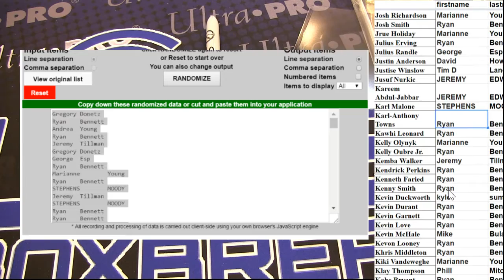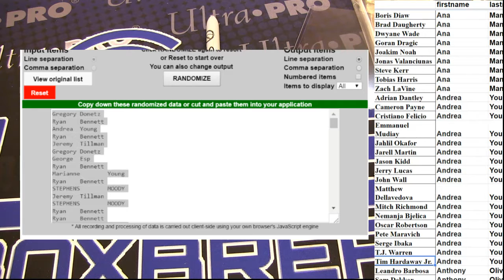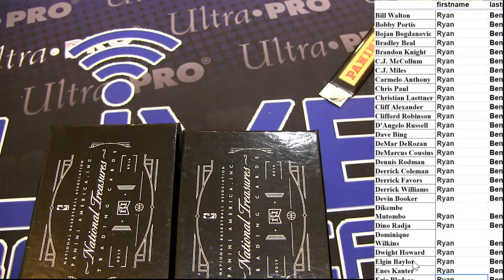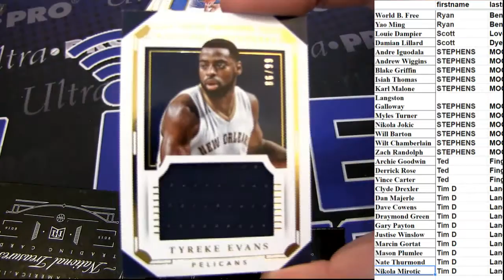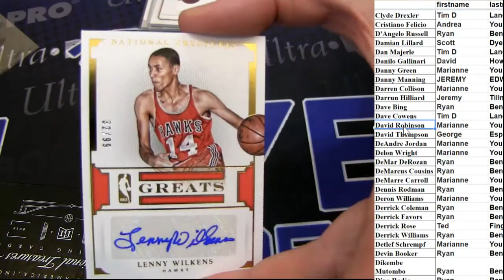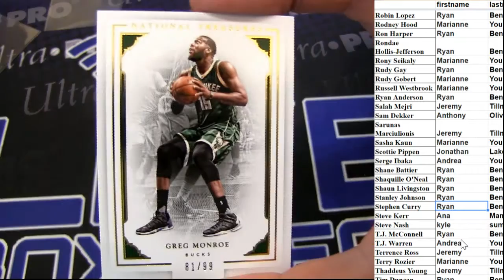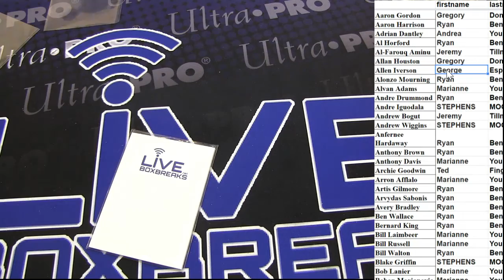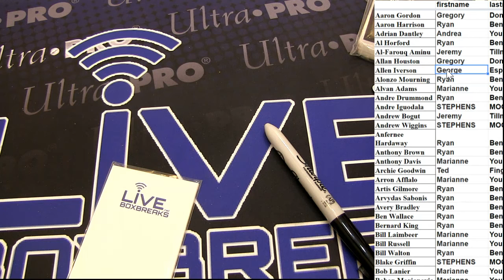2015 16 National Treasures All IN #20 LBB